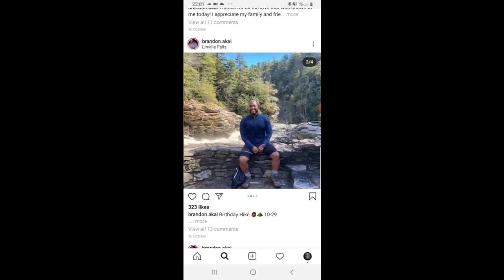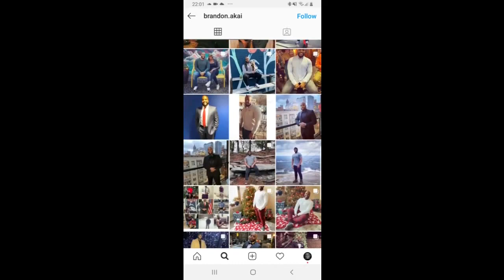What happened to Brandon from Beyond Scared Straight? (Most savage kid)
Beyond Scared Straight Most Savage Moments.The Beyond Scared Straight program relies on the concept of vicarious deterrence. Essentially, this is the notion that a person, in this case, a youth, will avoid a negative behavior by experiencing what happened to others who effectuated the same behavior. Although useful to some adults, when this notion is utilized on young people it requires that they think about the future. According to Dr. Finckenauer, kids don’t typically think like that. In one of his addresses, he claimed that kids don’t usually think long-term. He followed that statement by saying that most children are typically impulsive and think short term when it comes to punitive measures being taken regarding an action they have made.
There is a matter of thinking that kids have when it comes to vicarious deterrence. Dr. Finckenauer stated in his address that kids know how arbitrary the criminal justice system is. Most children believe they might not get caught when they think about committing a crime. According to Dr. Finkenauer, what young people react to is: (1) How swift is the punishment in terms of the behavior? (2) How certain is it that a consequence will occur? and (3) How severe is the punishment?